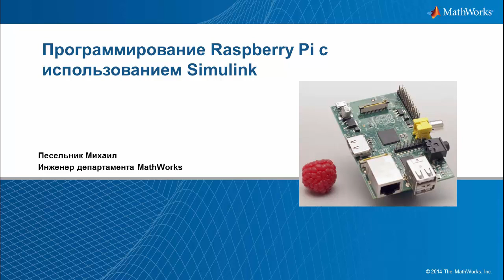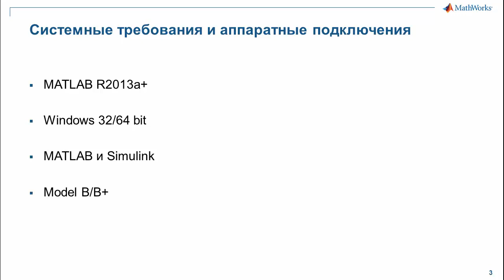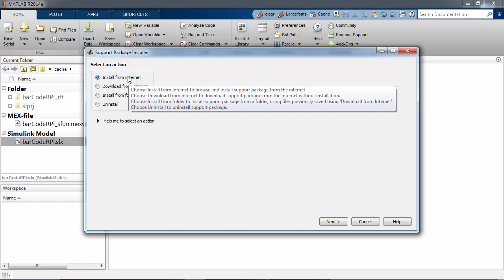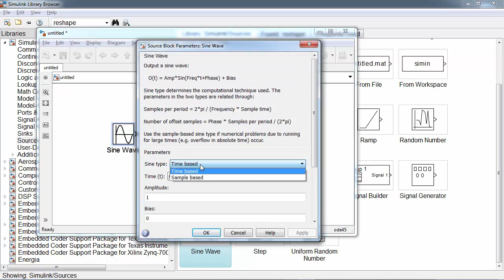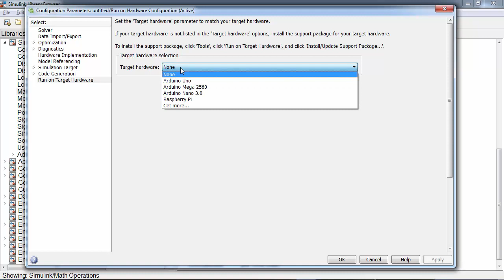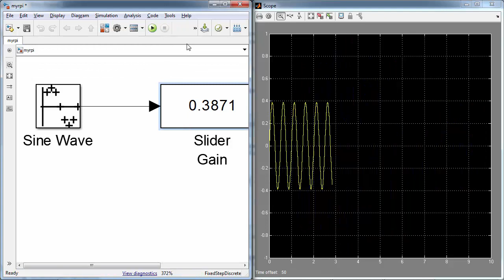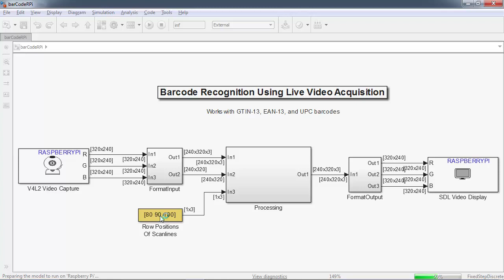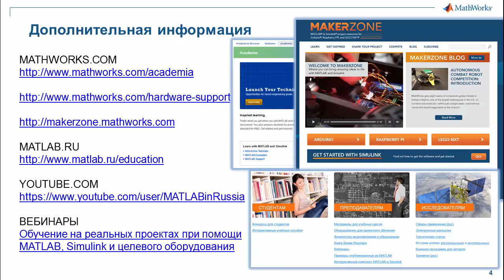Программирование Raspberry Pi с использованием Simulink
В данном видео рассказывается про возможность запуска моделей Simulink непосредственно Raspberry Pi. Объясняются системные требования, необходимые подключения платы и приводится пример распознавания штрих-кода в видео потоке.